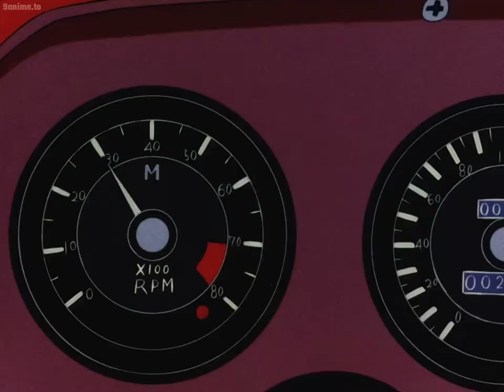Speed Racer - ep 10 - "The Most Dangerous Race" - part 2